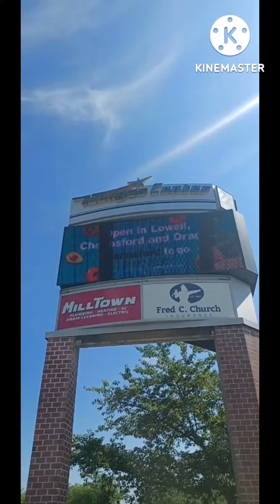Ring Of Honor Is In Lowell Massachusetts Today!!!